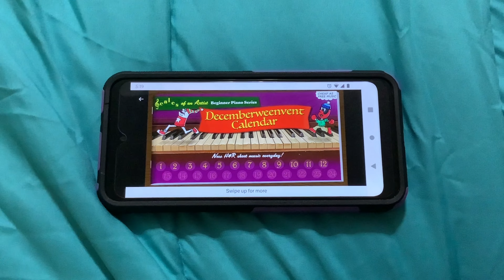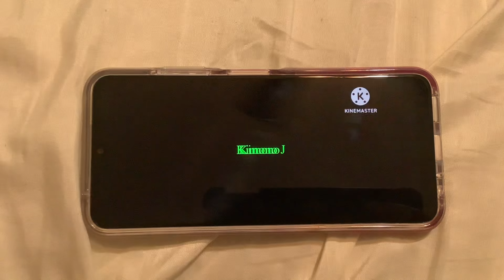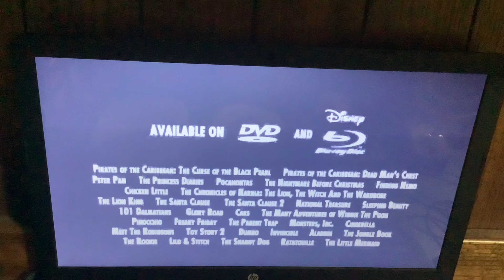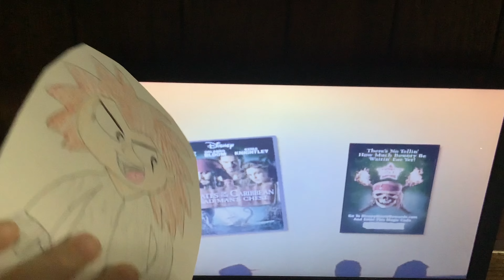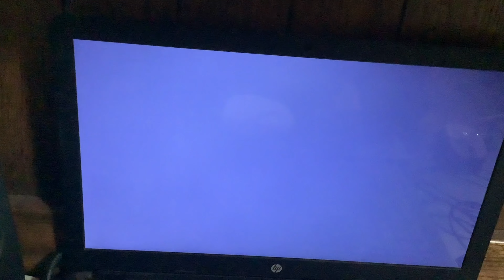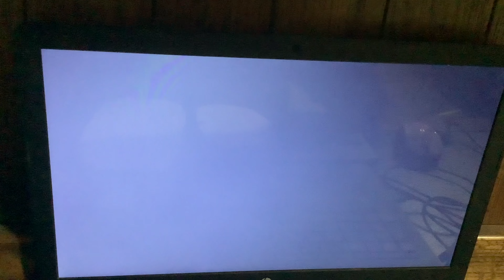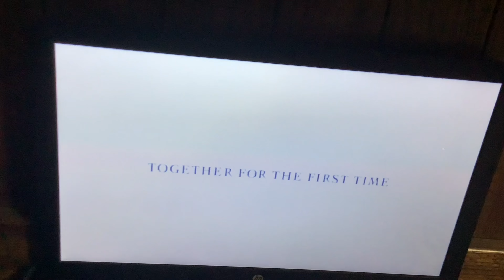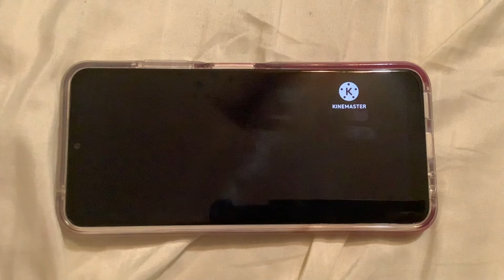Toono This Weekend Reaction Time: 25 Days of Disneycember in July: Opening to Ratatouille 2007 DVD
In this video Axel or Lea (Kingdom Hearts II) and Remy (Ratatouille) wants to react to Opening to Ratatouille 2007 DVD.